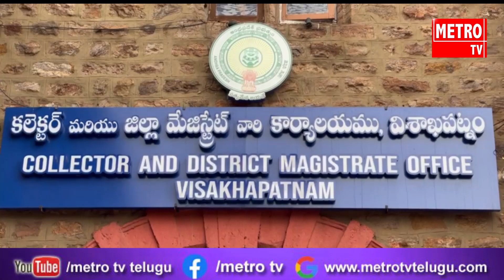క‌ర్తవ్యాల‌ను అంతఃక‌ర‌ణ శుద్ధితో నిర్వ‌ర్తించాలి : విశాఖ జిల్లా క‌లెక్ట‌ర్ MN హ‌రేంధిర ప్ర‌సాద్